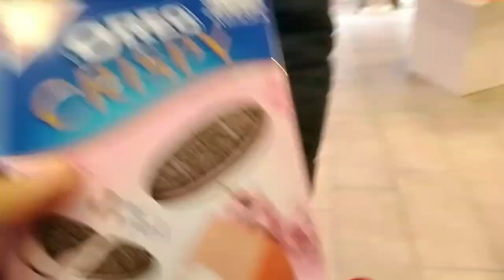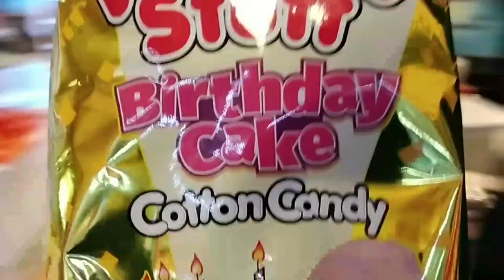100€ IM AMERICAN CANDY STORE AUSGEBEN & PROBIEREN! HALLOWEEN SPECIAL! 🎃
euda passend für Halloween haben wir uns für 100€  im American Candy Store in München gegönnt:

🛍️ hier eure eigene American Candy Ladung: